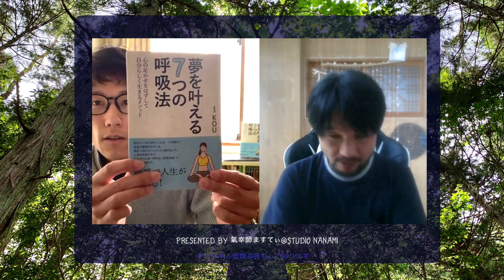ここでしか聞けない話☆ 『夢を叶える7つの呼吸法』 氣幸師KOU先生 出版記念インタビュー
氣幸師のKOU先生の処女作が出版されました。

今回は出版を記念して、
ここでしか伺えない（であろう）お話を、
たっぷりお聞きしました＾＾

「本を出したい！」という方にも、
とても参考になる内容です＾＾

動画内で、
私ますてぃからの限定プレゼント企画もございます＾＾

よろしければ、そちらもどうぞ＾＾

『夢を叶える7つの呼吸法〜心の足かせをはずして自分らしく生きるメソッド』

ますてぃへのご依頼の際は、
HPから直接ご依頼くださいませ＾＾

【外出不要の心身ケア　遠隔気功ヒーリング】

無料講座
『８日間で学ぶモダン気功ヒーラーズバイブル 』

本格コース
【365日でアッと驚くヒーリング技術を身に着ける
ヒーラーズアカデミア】

感じたこと、リクエスト、
感想がありましたら、
お気軽にコメント欄に残してくださいね＾＾

ヒーリング、いのちのつながり、コトバのちから、
自然の魅力・・・
これからも大切に、
より「いのちを守り育める」コンテンツを配信します＾＾

【About ますてぃ】
氣幸師、作家。
氣幸技術による心身ケア、衣食住の改善等、
人生の創造にむけたトータルなお手伝いも

トゥウィッター→ @masty_

‹‹再生リスト››
【チャクラ活性化ワークス】
安全性とバランスを重視して、
各チャクラの活性化を行う気功リストです。

‹‹再生リスト››
【ヒーリング編】
心身を癒すヒーリング技術を公開しております。